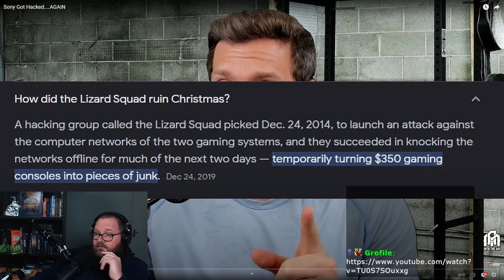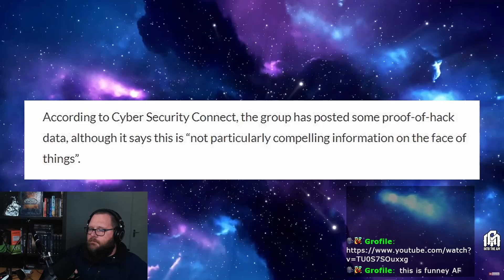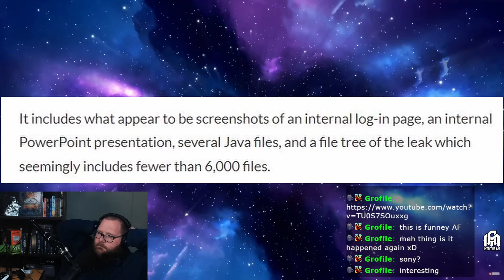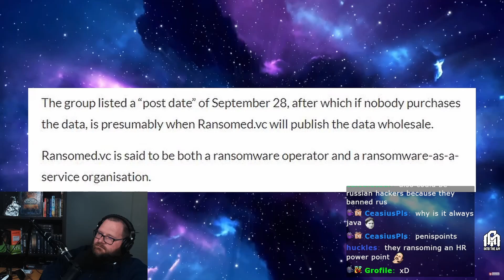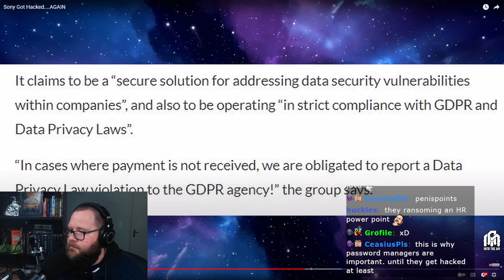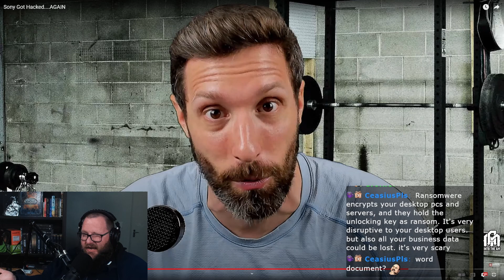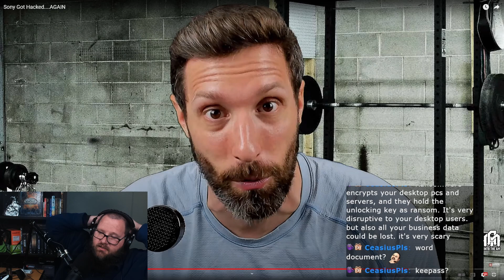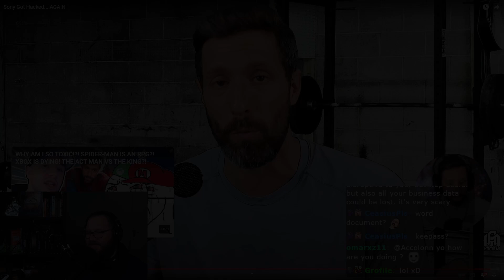SONY Was HACKED... AGAIN !!!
Accolonn reacts to Sony getting Hacked